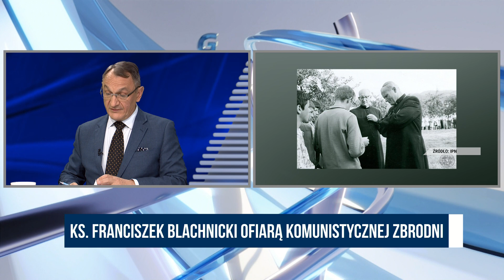Ks. Franciszek Blachnicki ofiarą komunistycznej zbrodni | Lorek, Suchoń | Wolne Głosy